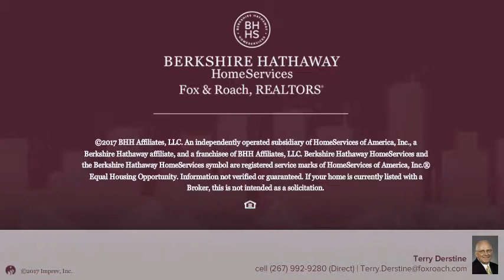353 MANOR CIR HARLEYSVILLE, PA 19438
Terry Derstine - Harleysville Home Marketing Center
3 beds 2/1 baths